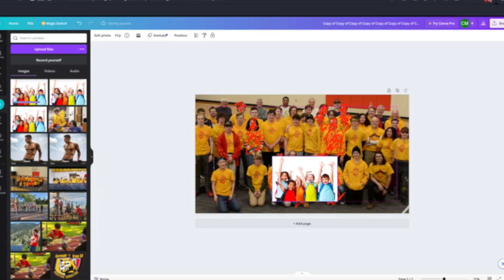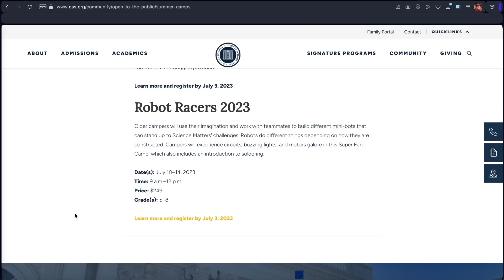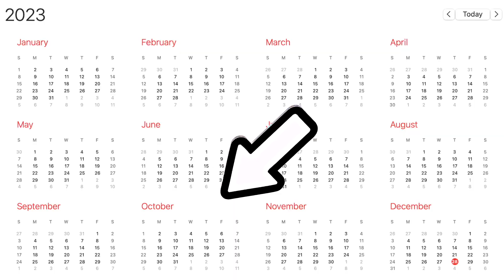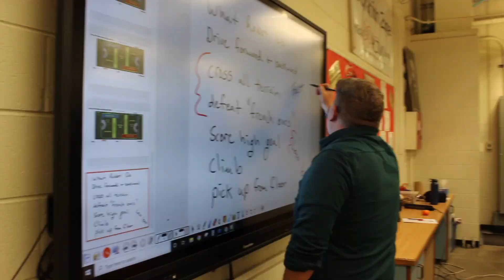What Do Robotics Kids Do When the Season Ends?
This video recaps FRC Team 2996's off-season events and activities of 2023!

The FRC (or FIRST Robotics Competition) is a global tournament that releases a new game for robotics students to build robots for and compete in every year! But that's over in April, so the real question is what else do we do? Well, its... complicated, but fun!